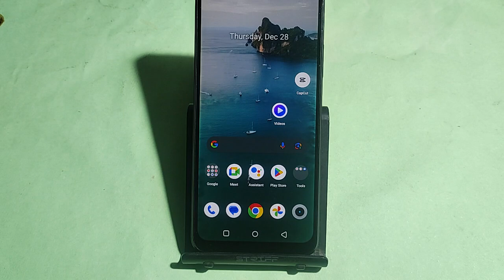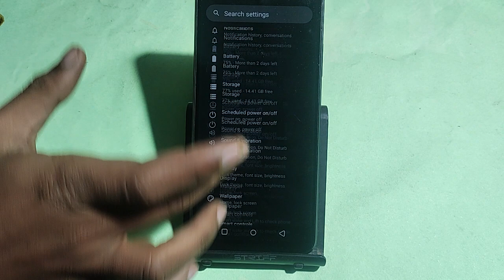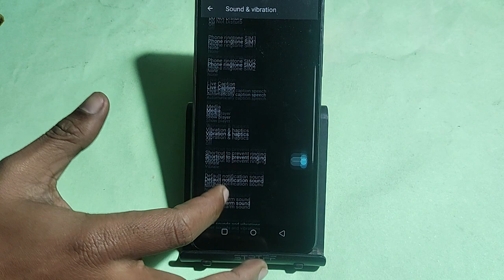How to change screen colour, display colour change kaise karen, Realme C67 5G me display colour prob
Best powerful CPU under 10k

60-Inch Tripod with Bag

7 Socket 6A Extension Board